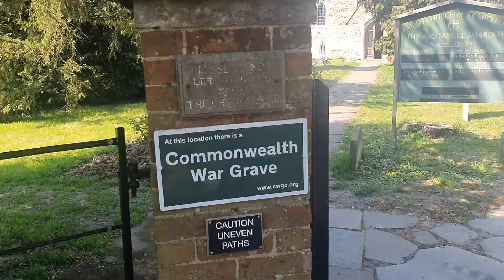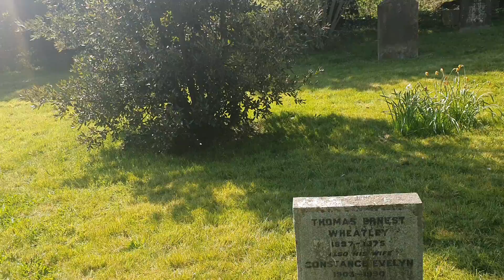Smarden and 'The Larkins' 27/04/21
Chris Out And About